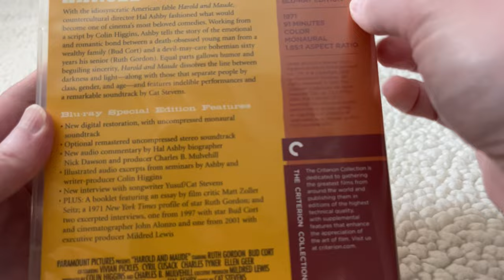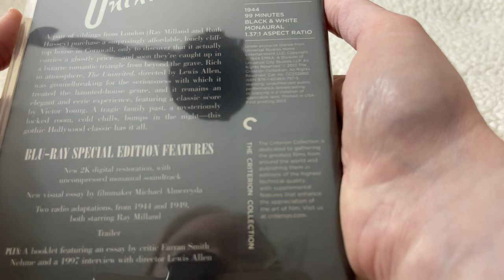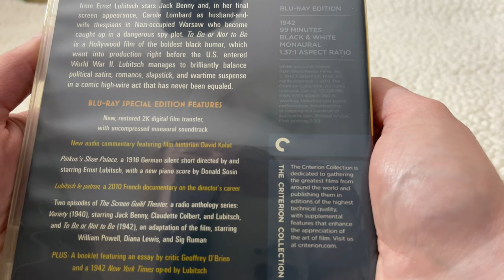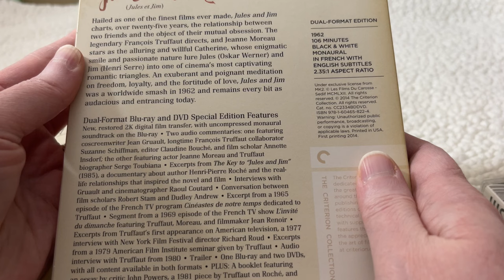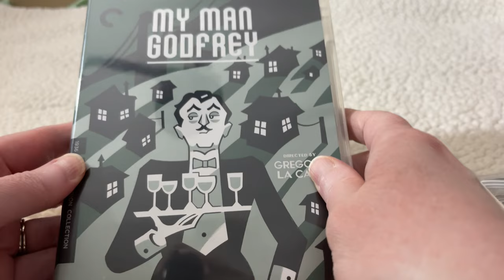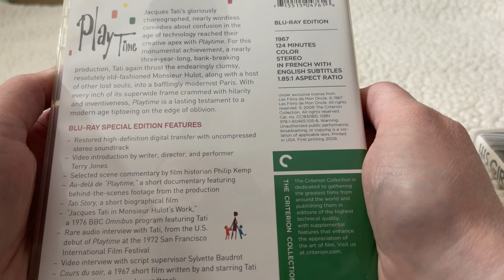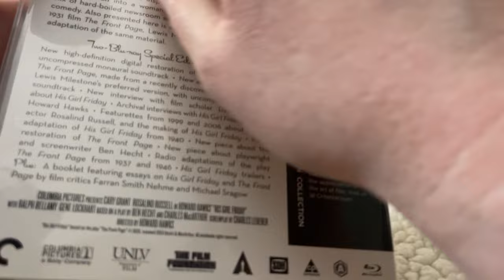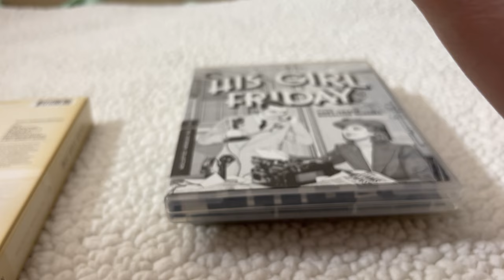ASMR Movie Collection | Favorite Criterion Films (whispered, tapping, paper sounds)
Come relax with this tingly ASMR movie chat about my favorite films from my Criterion Collection collection. There’s lots of ASMR DVD tapping, DVD case sounds, page sounds, and page scratching. 🎞️🍿

0:00 Intro
0:20 Harold and Maude
2:26 The Princess Bride
4:22 The Uninvited
6:14 The Rules of the Game
8:28 To Be or Not To Be
11:10 Jules and Jim
14:35 House
18:06 My Man Godfrey
21:02 Playtime
24:52 His Girl Friday
28:15 Playtime Bonus and Criterion Chat
29:44 Outro